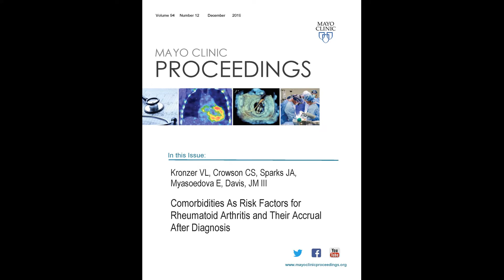Comorbidities Before and After Rheumatoid Arthritis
Dr. Vanessa Kronzer, a Clinician Investigator Fellow in Rheumatology at Mayo Clinic in Rochester, MN, shares results of her study appearing in the December 2019 issue of Mayo Clinic Proceedings. This study found that having certain conditions such as inflammatory bowel disease, type 1 diabetes, and venous thromboembolism might predispose to rheumatoid arthritis (RA) development, while cardiovascular disease, venous thromboembolism, and sleep apnea may result from RA. Clinicians should have a heightened suspicion for RA in patients with other autoimmune diseases and should have a low threshold to screen for heart disease, venous thromboembolism, and sleep apnea in patients who already have RA.